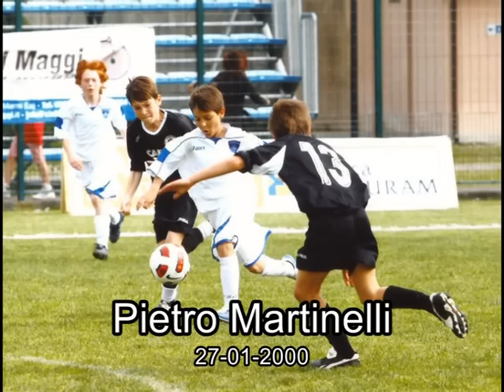Pietro Martinelli Talento&Talents n.3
10/11 anni azioni&goal